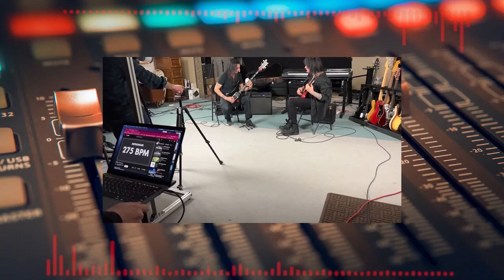Unleash the groove: Joey Demaio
In this episode I want to talk about Joey Demaio. A unique and colossal musician, the bass player of great band Manowar. For forty plus years he is a leader of the heavy metal scene. let's take a closer look at this character, because he is an absolutely amazing self-made musician.